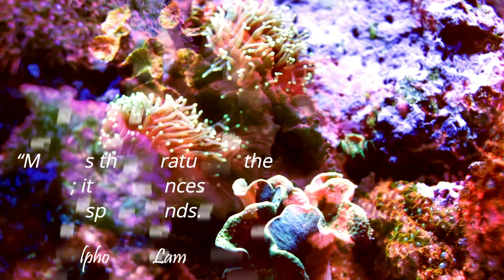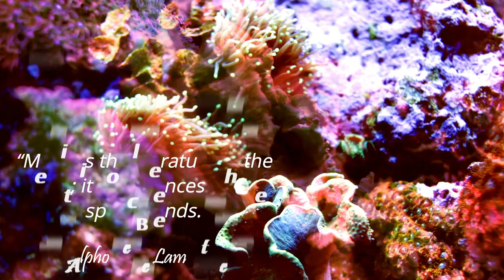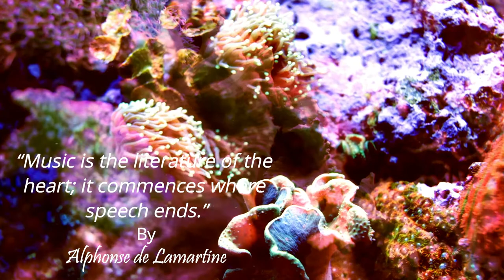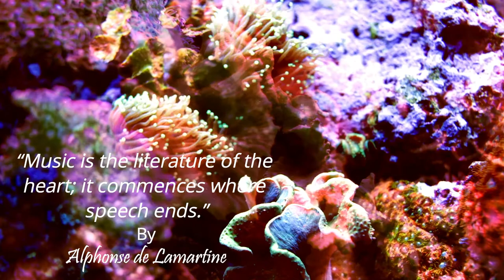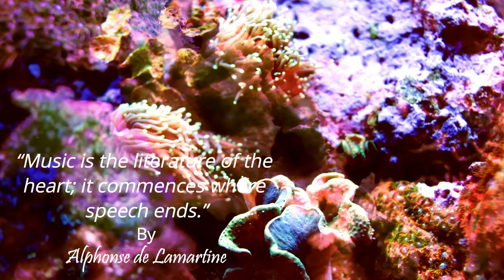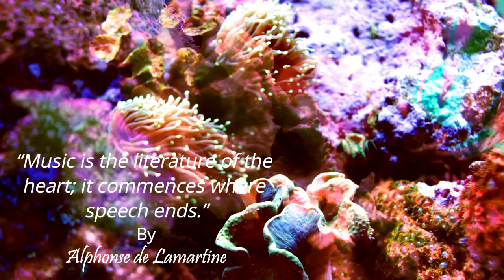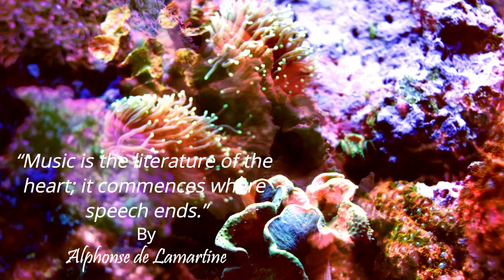🎵 Music ✨ Ultimate Cure Against Depression 🔥 (Series Of Depression Beats & Music Ch 3)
This video contains 🎵 music that can help to cure depression. These depression beats send positive vibes as well.
🔥For more stuff check the link

Song Title:  Am I In love

In this playlist, we have carefully catered
✨Depression music, Depression beats, Depression music therapy, Depression cure music, Depression music instrumental and Depression relief meditation music✨
👍For you to bring a smile on your face and prosperity, calmness and joy in your lives.

🔥The 28-Day High Vibe Challenge🔥
Think Big, Feel Better and Improve your MINDSET!

00:00 - Am I In love
03:03 - Music Quote